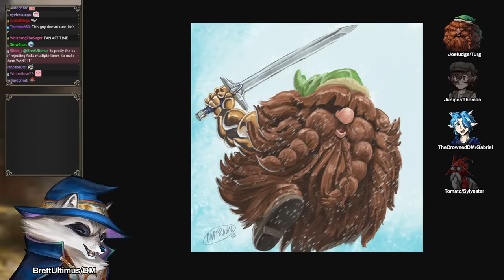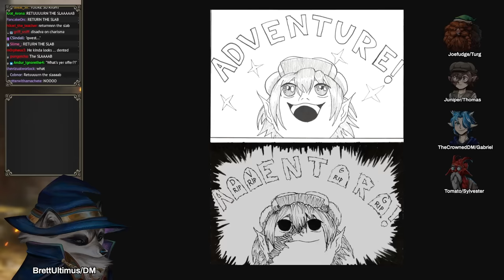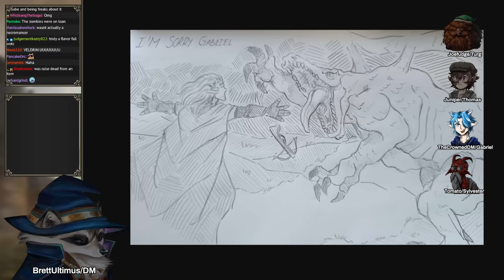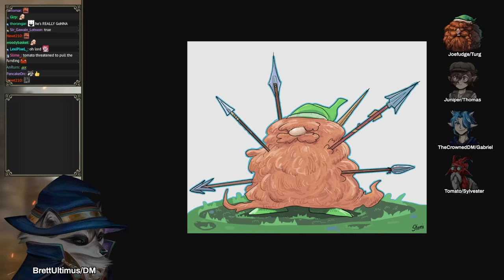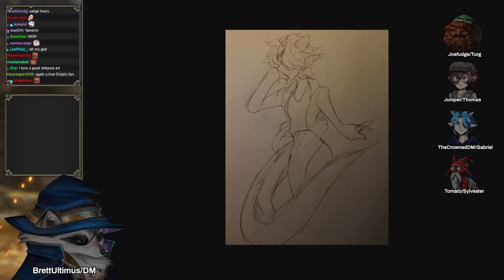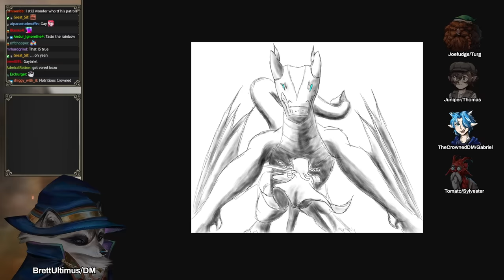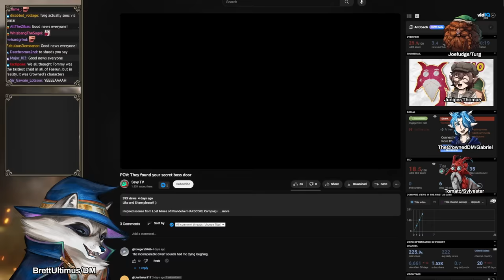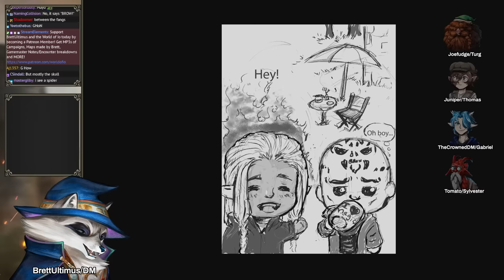Lost Mines of Phandelver / Phandelver and Below HARDCORE Session 11| D&D / DND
BrettUltimus DMs Lost Mine Of Phandelver / Phandelver and Below HARDCORE in the World of Io/Ioverse campaign setting for D&D 5e! Starring Joefudge, Juniper, CrownedDM, and Tomato

johnnytuxedo
IO Publishing Map Team
Levodoom, Actionpants, generalheal spyro, nan shenanigans, nathgon, shaeelevar
May include Art from:
Magikfire, Lineos
Additional Credits Include:
Maps: dransky, Moonlight Maps
Music : Dragon Crown, Valkyria Chronicles, Tactics Ogre:Reborn, Caravan Stories, Oboromuramasa, Unlimited Saga, Silent Hill 3
Additional Art:

Lost Mine Of Phandelver HARDCORE and all World of IO/IOverse games are unofficial Fan Content permitted under the Fan Content Policy. Not approved/endorsed by Wizards. Portions of the materials used are property of Wizards of the Coast. ©Wizards of the Coast LLC.
Dungeons & Dragons (commonly abbreviated as D&D or DnD) is a fantasy tabletop role-playing game (RPG) originally designed by Gary Gygax and Dave Arneson. It was first published in 1974 by Tactical Studies Rules, Inc. (TSR).It has been published by Wizards of the Coast (now a subsidiary of Hasbro) since 1997. The game was derived from miniature wargames, with a variation of the 1971 game Chainmail serving as the initial rule system. D&D's publication is commonly recognized as the beginning of modern role-playing games and the role-playing game industry. In January 2012, Wizards of the Coast announced that a new edition of the game, at the time referred to as D&D Next, was under development. In direct contrast to the previous editions of the game, D&D Next was developed partly via a public open playtest. An early build of the new edition debuted at the 2012 Dungeons & Dragons Experience event to about 500 fans. Public playtesting began on May 24, 2012, with the final playtest packet released on September 20, 2013. Mechanically, 5th edition draws heavily on prior editions, while introducing some new mechanics intended to simplify and streamline play. Skills, weapons, items, saving throws, and other things that characters are trained in now all use a single proficiency bonus that increases as character level increases. Multiple defense values have been removed, returning to a single defense value of armor class and using more traditional saving throws. Saving throws are reworked to be situational checks based on the six core abilities instead of generic d20 rolls. Feats are now optional features that can be taken instead of ability score increases and are reworked to be occasional major upgrades instead of frequent minor upgrades. Dungeons & Dragons immerses you in a world of adventure. Explore ancient ruins and deadly dungeons. Battle monsters while searching for legendary treasures.
LOST MINE OF PHANDELVER/PHANDELVER AND BELOW
Explore subterranean labyrinths! Plunder hoards of treasure! Battle legendary monsters! The Dungeons & Dragons Starter Set is your gateway to action-packed stories of the imagination. This box contains the essential rules of the game plus everything you need to play heroic characters on perilous adventures in worlds of fantasy. Ideal for a group of 4 to 6 players, the Dungeons & Dragons Starter Set includes a 64-page adventure book, a 32-page rulebook for playing characters level 1-5, five pre-generated characters with character sheets and supporting reference material, and six dice. In Phandelver and Below: The Shattered Obelisk, journey to the beloved town of Phandalin, where a malevolent cult threatens to overtake the region. Together with your party, solve mysteries and stamp out growing corruption as you uncover more about the peculiar happenings plaguing the town. Discover what lurks below in this high-fantasy adventure that begins with the familiar story of Lost Mine of Phandelver and then delves into the perilous Underdark.

CHAPTERS:
0:00 Fanart
18:20 Session
2:25:30 Bingo